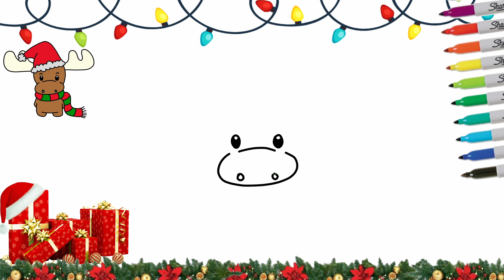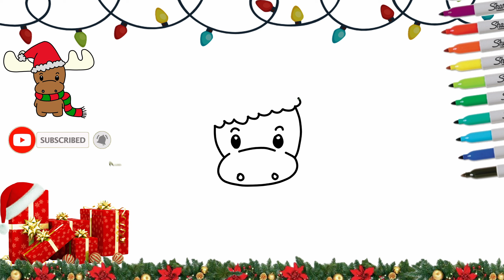How to draw a REINDEER easy step by step | REINDEER drawing | Christmas stuff drawing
Hi 👋👋👋
Now I will show you how to draw a REINDEER easy step by step | REINDEER drawing | Christmas stuff drawing
With me, drawing is easy. Write in the comments what you would like to learn how to draw and I will make a drawing tutorial.

I wish you the most beautiful drawings in the world! ❤️❤️❤️